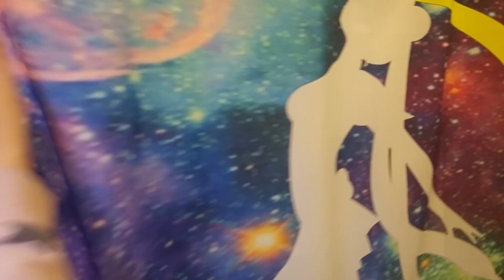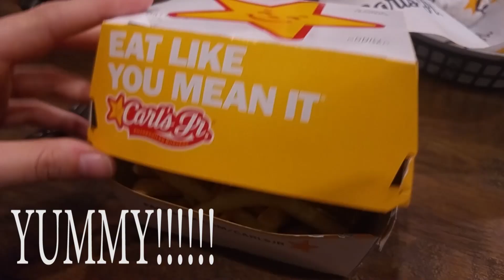First weekly vlog here we gooo~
First weekly vlog and daaamn I need to improve it haha!
Next time tho~ Hope you like it anyways

Track: Sweet Promises
by: Nicolai Heidlas
Track: Just a Little more
by: Nicolai Heidlas
Track: Happy ukulele music
by: Alexnekita